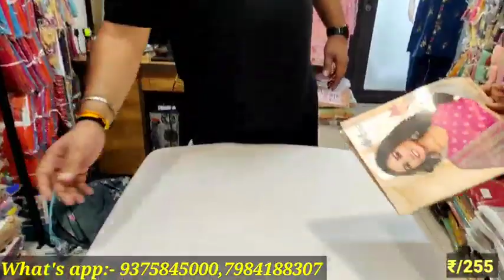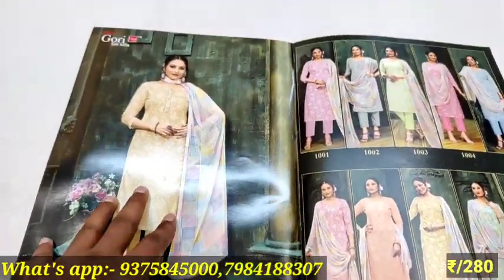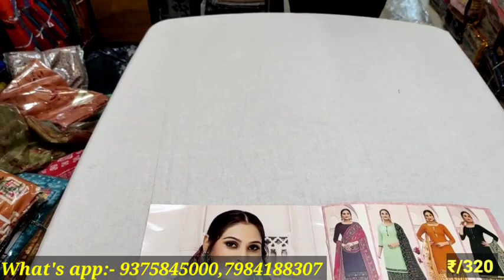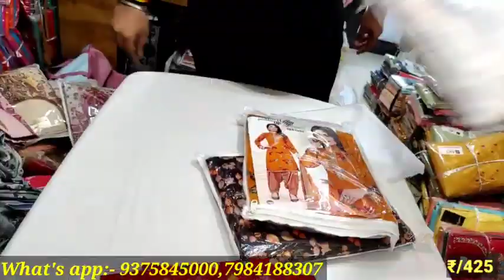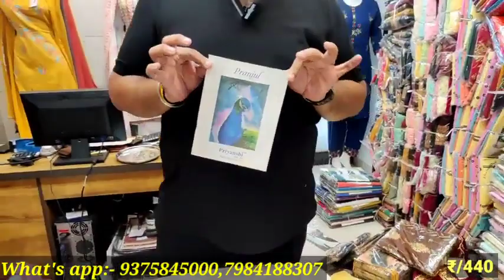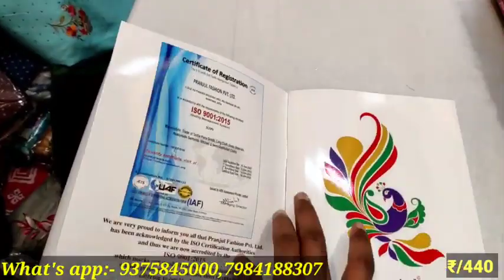यहा दिल्ली वाले और यूपी वाले लाइन लगा के माल लेते हैंDress material Manufacturer Mannat trends SURAT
MANNAT TRENDS
ADD:- 308, 3RD FLOOR GOLDEN POINT
LANDMARK :-  KEESI CRICLE
CITY :- SURAT